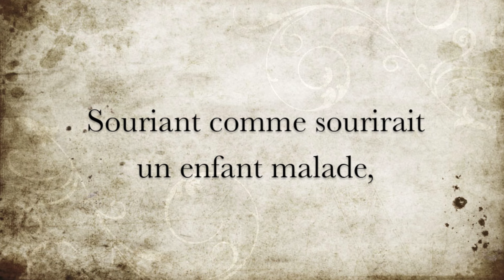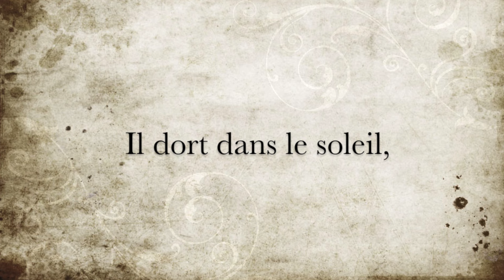La minute de poésie : Le dormeur du val [Arthur Rimbaud]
Voix : Michael Mansour - Montage : Robert Chidiac

Le dormeur du val

Accrochant follement aux herbes des haillons
D'argent ; où le soleil de la montagne fière,
Luit : C'est un petit val qui mousse de rayons.

Un soldat jeune, bouche ouverte, tête nue,
Et la nuque baignant dans le frais cresson bleu,
Dort ; il est étendu dans l'herbe, sous la nue,
Pâle dans son lit vert où la lumière pleut.

Les pieds dans les glaïeuls, il dort. Souriant comme
Sourirait un enfant malade, il fait un somme :
Nature, berce-le chaudement : il a froid.

Les parfums ne font pas frissonner sa narine ;
Il dort dans le soleil, la main sur sa poitrine
Tranquille. Il a deux trous rouges au côté droit.

Arthur Rimbaud, Poésies